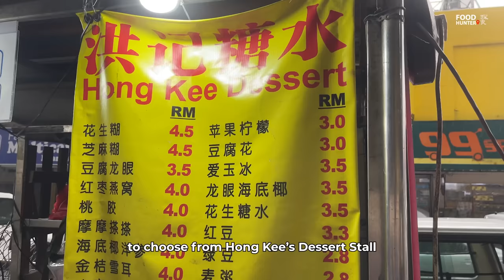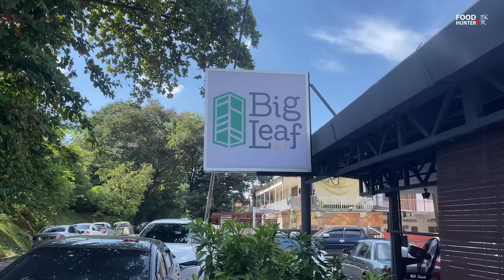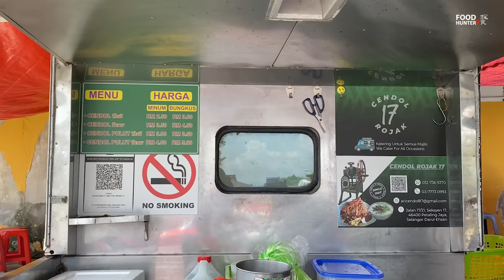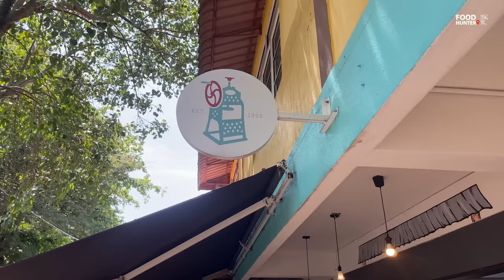4 Famous Dishes You Should Try in Seksyen 17, Petaling Jaya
4 Famous Dishes You Should Try in Seksyen 17, Petaling Jaya

Location:
Hong Kee Dessert (洪记糖水)
Pasar Sentosa, Jalan 17/27, Seksyen 17 46400 Petaling Jaya, Selangor
Business Hours: 3.30pm - 10pm (Monday & Tuesday Closed)

Big Leaf BLR
600-GF, Jalan 17/12, Seksyen 17, 46400 Petaling Jaya, Selangor
Business Hours: 11am - 10pm (Daily)

Rojak & Cendol Mustaffa
Jalan 17/41, Seksyen 17, 46400 Petaling Jaya, Selangor
Business Hours: 11am - 5.30pm (Daily)

Kwong Wah Ice Kacang (光华冰室)
627, Jalan 17/8, Seksyen 17, 46400 Petaling Jaya, Selangor
Business Hours: 11am - 6pm (Monday Closed)